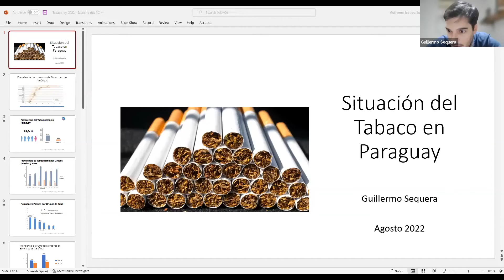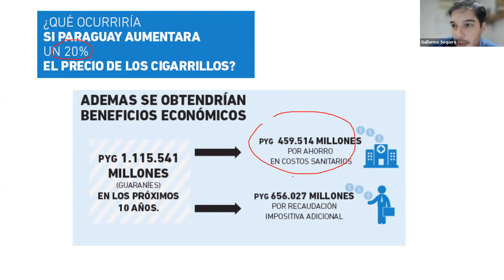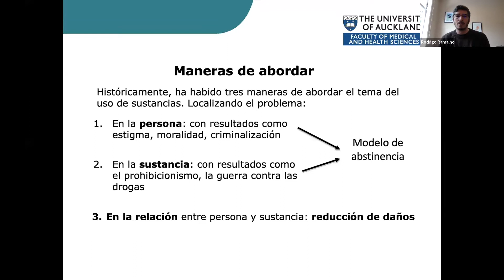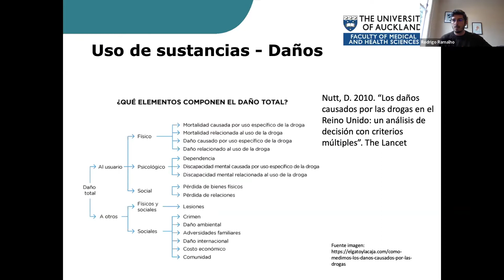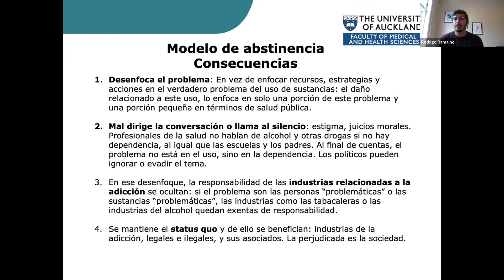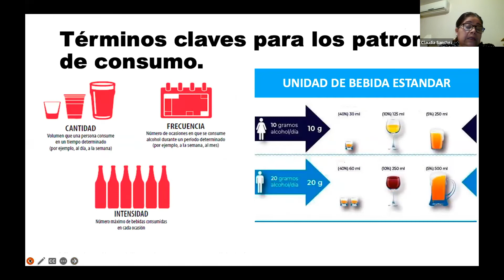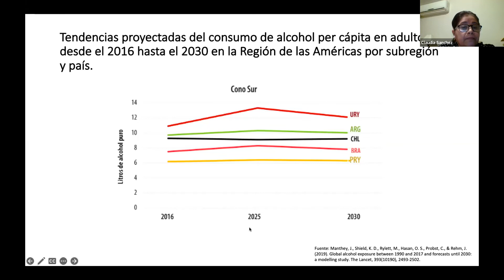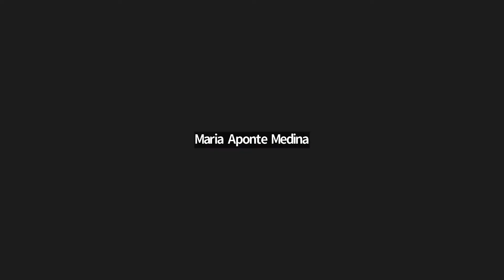Paraguay Speaks Australia 2022 | Día 3: Políticas de reducción de daño, control del tabaco y alcohol